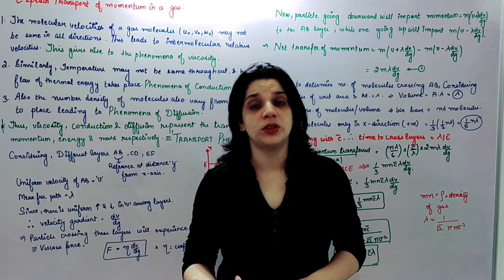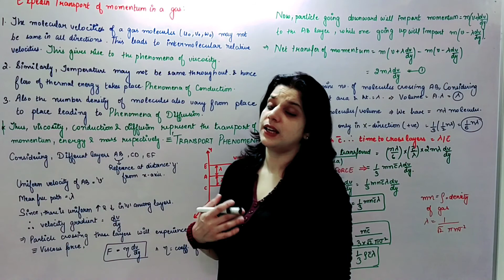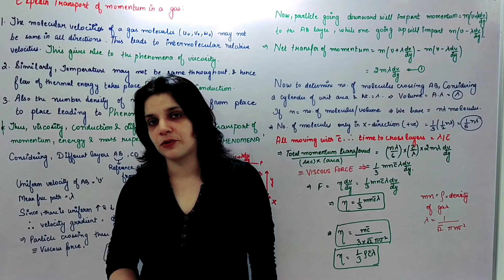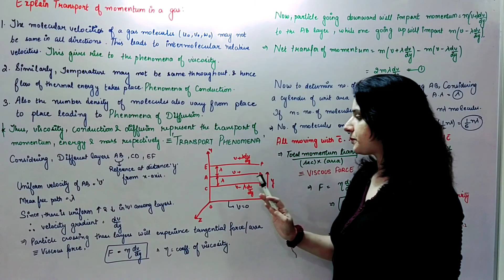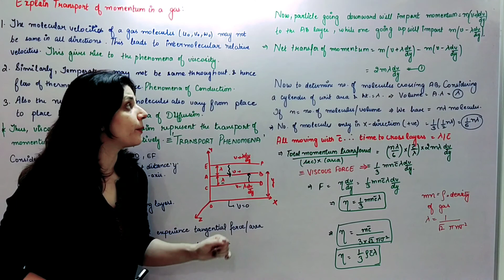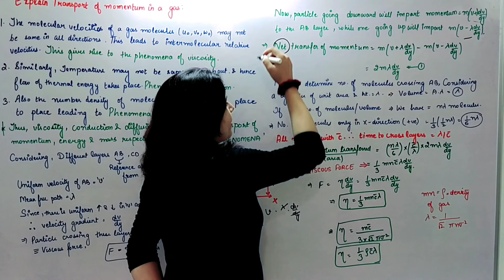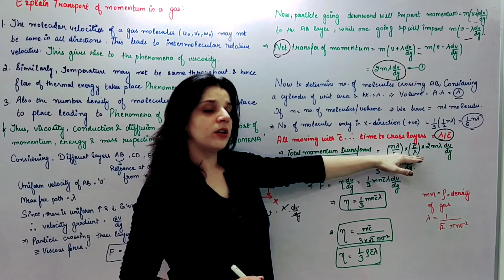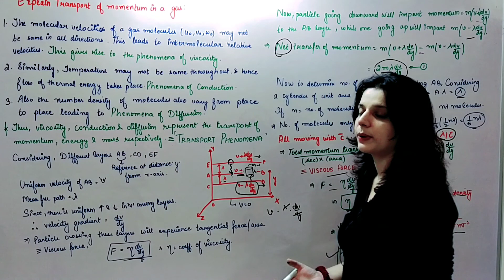Momentum Transport | Transport Phenomena | Transport of Momentum Viscosity - B.Sc. Exam Notes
Physics Exam Notes - Momentum Transport | Transport Phenomena | Transport of Momentum Viscosity | B.Sc. Exam Notes

Hi I am Jannat Khatri (Teacher Cool Physics), Assistant Professor in a Reputed Government College in Haryana, India.

I am passionate about Teaching and through this channel, I strive to reach out to all interested and sincere students who need assistance to understand Physics subject at all levels (Graduation Level or  Post Graduation Level).

Ideas and Suggestions are heartily welcomed at any point..
You help me grow, I help you grow.

THIS IS A MULTY CATEGORY CHANNEL.
WITH SMALL QUICK VIDEOS TO ENJOY ENTERTAIN LEARN ETC ALL AT A TIME.

TRYING ALL KIND OF STUFF.

EVERY NEW STUFF WILL BE CATEGORIZED SEPERATELY.
GIVE IN YOUR IDEAS ALSO FOR ME TO TRY.